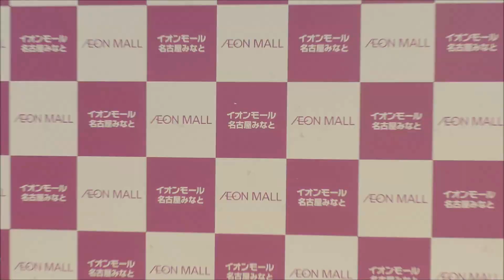うさロイド 『青春スタンプ』20170312 1部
D'×NAGOYAMINATO SPECIAL LIVE Vol.1